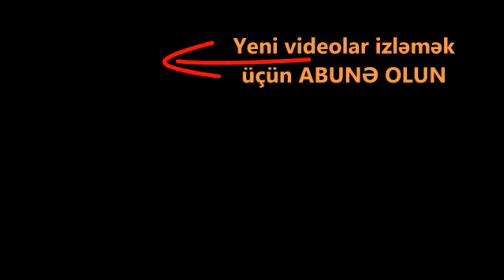Cənab prezident tök pulu camaatın başından deyən şəxs HƏBS EDİLDİ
Neftçala rayonu, Heydər Əliyev prospektində yerləşən Neftçala marketə daxil olan müştəri Azad Təhməzov  kassadan 300 manat pul istəyib. Ona pul verilmədiyi halda o əsəbi şəkildə vitrinləri dağıdıb. O əlindəki dəmir parçası ilə hətta Millön aparatını da sındırıb.
DİN məlumat verib ki, hadisəni törədən şəxs saxlanılıb.
Hadisəni törədən şəxs illər öncə məşhur bu videosundakı çıxışı ilə tanınmışdı.

Son qiymət artımında isə o belə bir video müraciəti ilə unun qiymətini qaldıranlara əsəbi halda səslənmişdi.